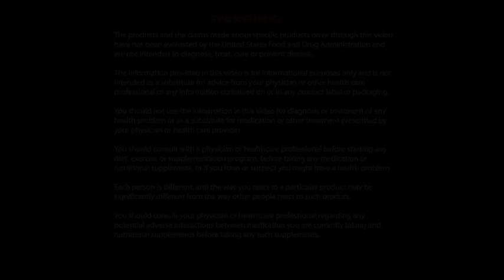Daily Vlog #22 Vegan Mashed Potatoes And Gravy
Mashed potatoes almost like Grandma made them.  And why we eat two meals a day.  Look for the recipes on our website.